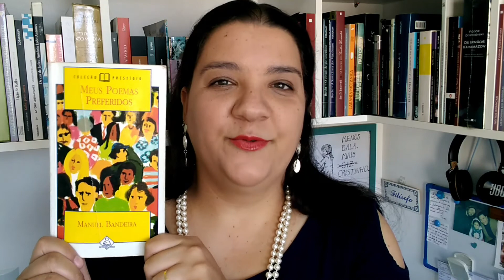Meus Poemas Preferidos - Manuel Bandeira (Dica de Leitura)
Neste vídeo eu apresento alguns poemas do livro "Meus Poemas Preferidos" do grande poeta brasileiro Manuel Bandeira.

Comprar o livro "Meus Poemas Preferidos"

Poemas lidos:
- Desencanto
- Cartas de meu avô
- Porquinho da Índia
- Irene no céu
- Vou-me embora pra Pasárgada
- Velha chácara

Leia qualquer livro grátis por 30 dias no Kindle Unlimited

Conheça meus livros autorais:

Amor, Maybe (livro físico)
Amor, Maybe (e-book)
Educação Física na Terceira Idade (livro físico)
Educação Física na Terceira Idade (e-book)